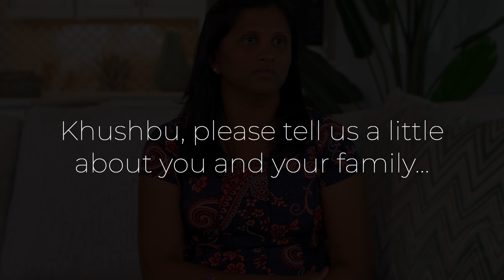Middlebourne Customer Testimonial